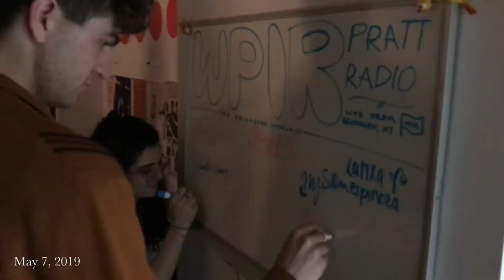Video Diary: May 2019 | MJ Sullivan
"Life moves pretty fast. If you don’t stop and look around once in awhile, you could miss it."

My May 2019 was filled with a lot of bittersweet goodbyes. Among those, I found moments of calm, love, support, and prosperity. Leaving a place you love and the communities you built is so incredibly difficult, but nevertheless I'm forever thankful for their starts, despite their inevitable ends. To Pratt Institute, to Columbia Records, to Brooklyn. My heart is forever with you. To new beginnings.❤️